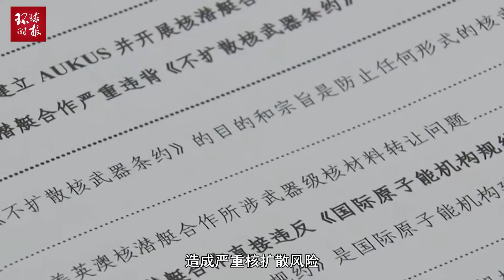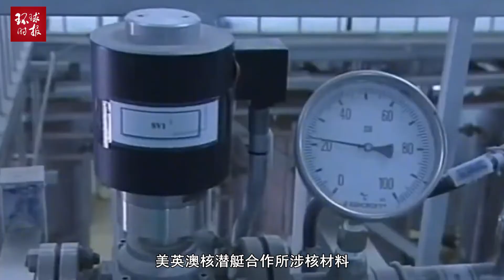危险合谋！“美英拟向澳大利亚转让核材料，可造近百枚核武器”